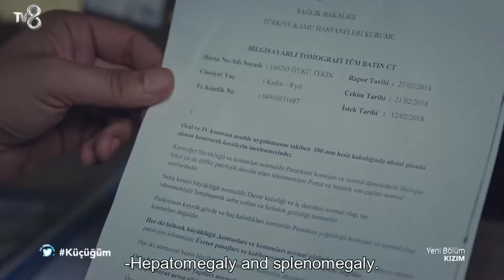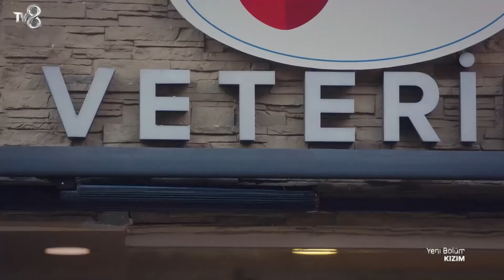My Little Girl Episode 6 (Long Version)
Oyku (Beren Gokyildiz) is an 8-year-old girl who has a very clear perception and is very smart, unlike her peers. When her aunt, with whom she has lived since birth, leaves her, she has to find her father Demir, whom she has never seen before. Demir (Bugra Gulsoy), a fraudster who grew up in an orphanage, is arrested on the day that Oyku comes to find him. Demir is released by the court on condition that he takes care of his daughter, but Demir does not want to live with Oyku. While Demir and his partner Ugur (Tugay Mercan) are trying to get rid of Oyku, they are planning to make a big hit. Candan (Leyla Lydia Tugutlu), who is the target of this great hit, hides the great pains of the past in her calm life. None of these people whom life will bring together with all these coincidences know that Oyku is hiding a great secret.

CAST: Bugra Gulsoy, Leyla Lydia Tugutlu, Beren Gokyildiz, Serhat Teoman, Tugay Mercan, Sinem Unsal, Suna Selen.

CREDITS
PRODUCTION COMPANY: MED Yapim
PRODUCER: Fatih Aksoy
DIRECTOR: Gokcen Usta